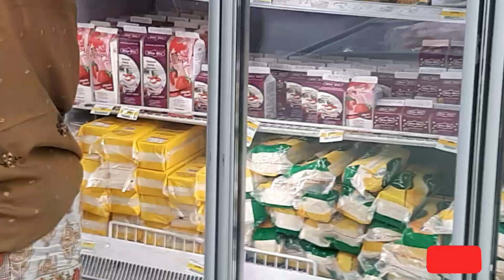Big Silence in Big City very Early ! Too Much Silence in Evening ! This is City of Lights